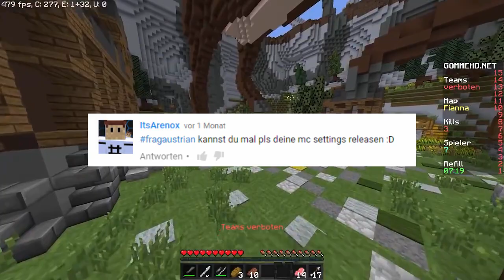IHR KÖNNT MICH AUF GOMME ADDEN ?! - KURZES FAQ #02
■ Lasst doch einen Daumen da ♥

■ IP: Gommehd.net
■ RP: idk xd

Swaggytracks: Good friends

■ Designs:

■ Banner/Avatar: Patartworks
■ Thumbnails: -